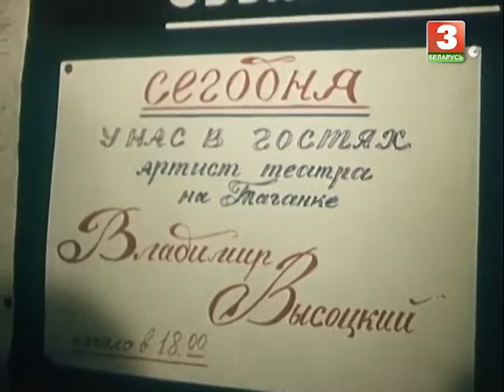Мастацкі фільм "Інтэрвенцыя" 25 студзеня